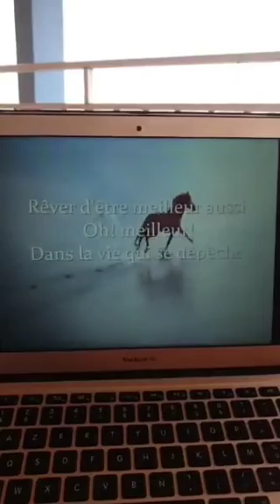Le rêve du pêcheur